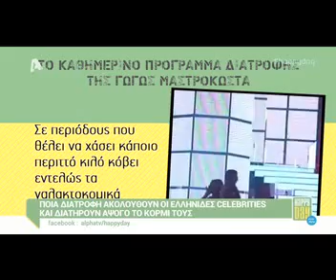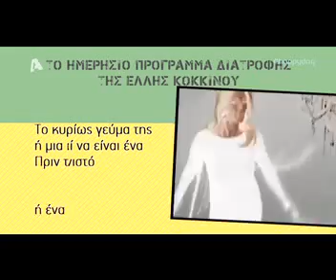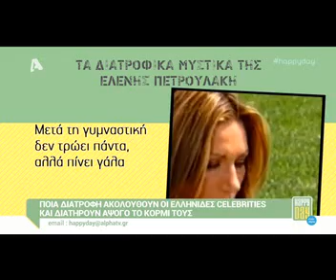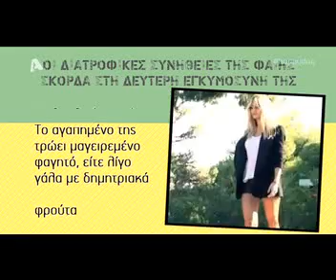gossip-tv.gr Οι διατροφικες συνηθειες των γυναικων της showbiz